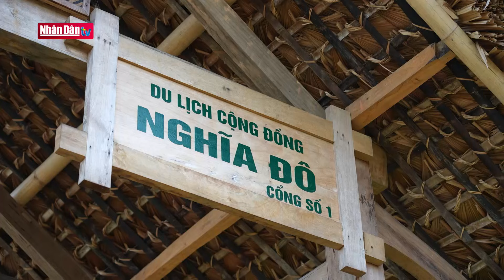Mảnh đất bình yên bên dòng Nậm Luông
Mảnh đất bình yên bên dòng Nậm Luông | Truyền Hình Nhân Dân
1. Dự Báo Thời Tiết Hôm Nay